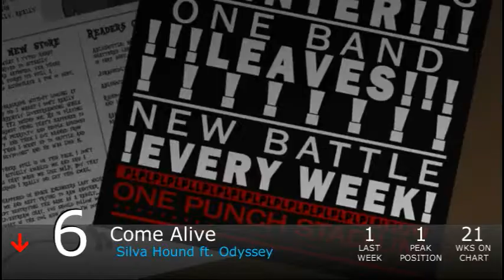Equestrian Trot 100 - 10/31/2015 (Week 48/52)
Biggest Jump: Flying Kites And Something Normal / Vylet Pony ft. Cadie, Sound Bandit & Sylver (+48)
Biggest Fall: Haunted Maze / General Mumble (-68)

Debuts:
Legendary / TheH215 (#93)
Open My Heart / Ryazan ft. Hiromoto (#91)
Heartsplosion / DJT (#88)
Bad Trip / Sonic Rainboom (#77)
Berries / Nicolas Dominique (#72)
Through The Clouds / Arvianth (#71)
Beast / Scraton (#66)
Discord Tells It His Way / Draconequus (#64)
Kapow / Vylet Pony (#57)
Wouldn't You Like To Know / Plum Creek Rhythm Section (#44)
Diamond / Nicolas Dominique (#40)
Reflect / John Kenza (#36)
The Pony I Want To Be / Delta Brony (#33)
Sisterhood / 174UDSI (#32)
Nightmare Fright / UndreamedPanic (#21)
Sinking Ships / &I (#20)
The Apple Peddler / Neighsayer (#19)
The Pony I Want To Be / 174UDSI (#14)
My Wings Aria / Aurelleah ft. Joan Silentio (#8)
The Pony I Want To Be / JoinedTheHerd (#4)
We'll Make Our Mark / SayMaxWell (#2)
The Pony I Want To Be / Sim Gretina (#1)